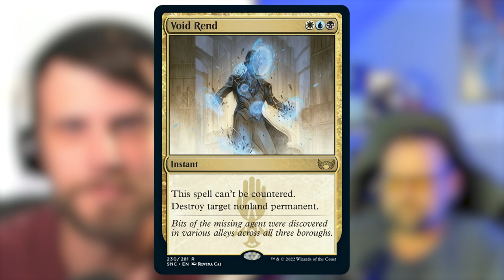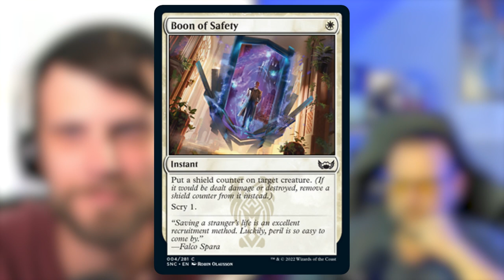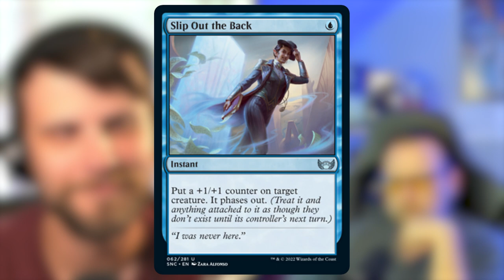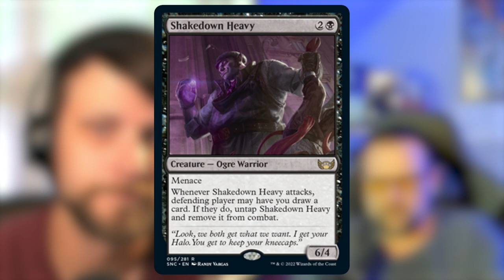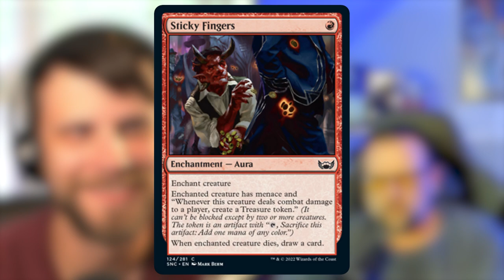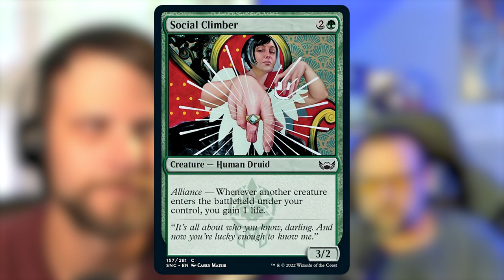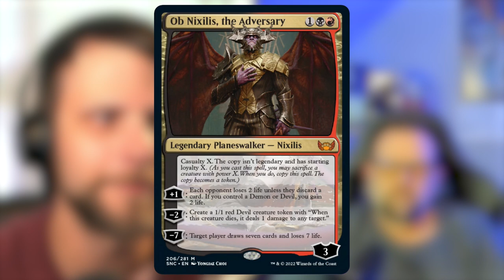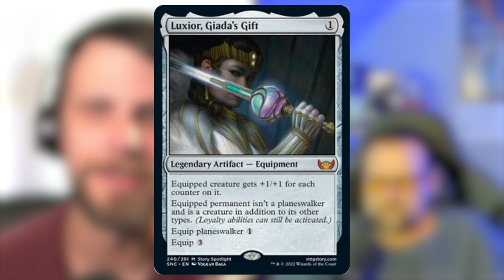Glorious Sunrise | Our Top Cards from Streets of New Capenna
Welcome to the Glorious Sunrise Podcast! Today we are jumping into Streets of New Capenna and talking through our top picks from the new set. Some of these are competitively viable, some are insanely powerful, and some are absolute jank. Regardless, we can't wait to get our hands on this amazing new set and play with the awesome new three color families.
Let us know which cards you are most excited for and thank you for listening to this edition of Glorious Sunrise.